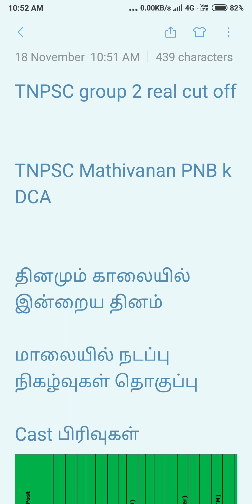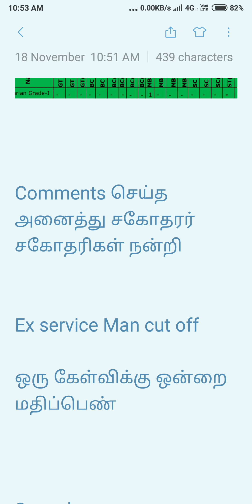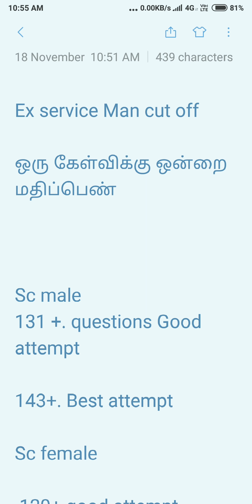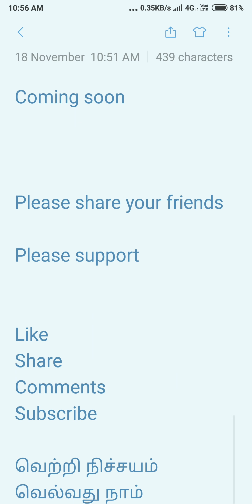Real TNPSC group 2 cut off original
TNPSC group 2 cut off original
முழு விவரம்

தினமும் காலையில் இன்றைய தினம்

மாலையில் நடப்பு நிகழ்வுகள் தொகுப்பு

Please support

Daily watch it

Any questions call me or what s app

Comments

வெற்றி நிச்சயம்

வெல்வது நாம்